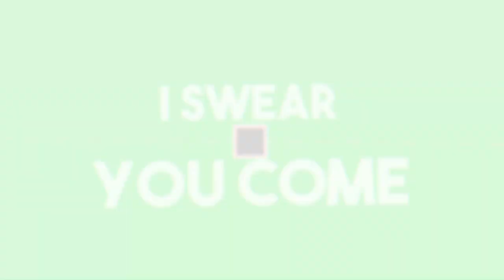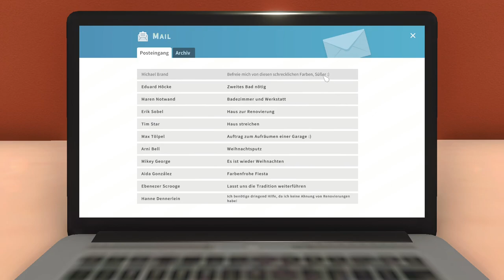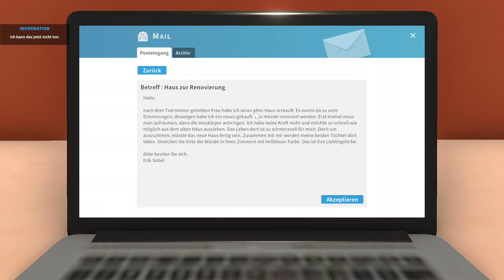Ich räume eine Garage auf [HouseFlipper][HD][Deutsch]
➖ Werbung ➖

➖ Spiel  ➖
► Das Spiel was ich im Video Spiele!

➖ Mein equipment ➖

➖ Hashtags➖